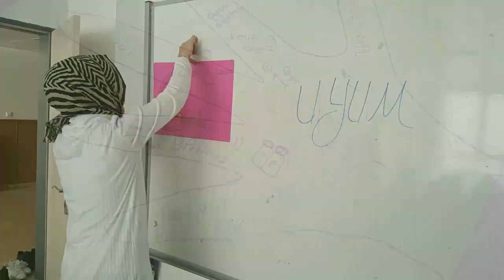Öğretmen Eğitimleri - Drama Kursu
BİLSEM'ler özel yetenekli öğrencilerimizin sahip oldukları zihinsel becerilerini arttırmayı amaçlayan kurumlarıdır. Bronfenbrenner'in Ekolojik Sisteminde Mikro Sistem diye nitelenen temel çevreyi aile, öğretmenleri ve arkadaşları oluşturmaktadır. Esenler BİLSEM olarak Mikro Sistemi oluşturan bütün bileşenlere destek vermeye devam ediyoruz.

⚫Temel hedefimiz özel yetenekli ogrencilerimizin ilgi ve yeteneklerini geliştirmeleri, ülkemize katkı yapacak hızlı adım atmayı sağlayacak niteliğe ulaşmalarıdır. Temel dersler, atölyeler, etkinlikler, geziler, projeler ve yarışmalar düzenliyor ve katılıyoruz.

⚫Eğitime 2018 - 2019 yılında Eğitim ve Öğretime başlamamış olmamıza rağmen bütün ebeveynlerimize ulaştık. Özel Yetenekli Bireylerle ve BİLSEM ile ilgili seminer düzenledik.
⚫Yapılan araştırmalara göre anne-babalarin çocukları ile kaliteli vakit geçirmede oldukça zayıf oldukları ortaya çıkmıştır. Bu doğrultuda evde kaliteli vakit gecirebilecekleri ve eğlenerek öğrenecekleri oyunlarla başlamak istedik. Her çarşamba günleri ebeveynlere yönelik zeka oyunları ile eğitimlere başladık.
⚫Özel yetenekli çocuklarımızın BİLSEM'lerde geçirdiği zamanlar oldukça azdır. Öğrenme ortamının temeli okuldur. Okulda da çocuklarımızı desteklemek için öğretmenlere seminerler ve eğitimler düzenledik.